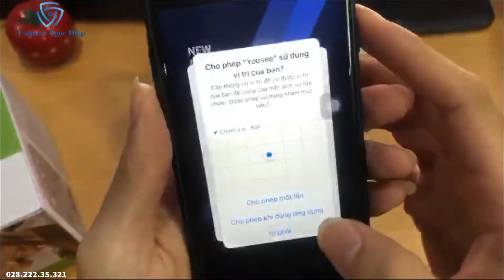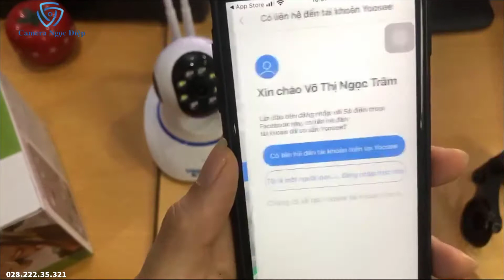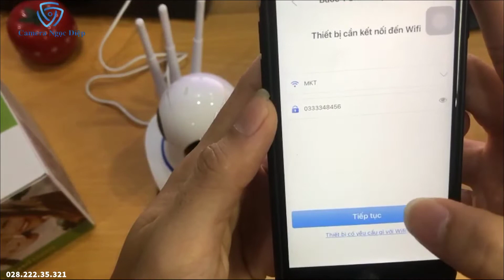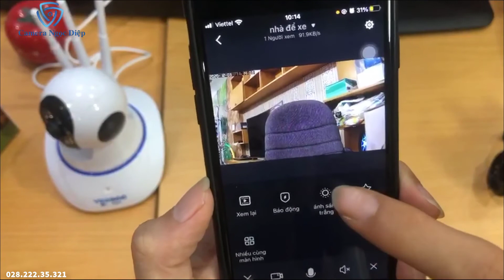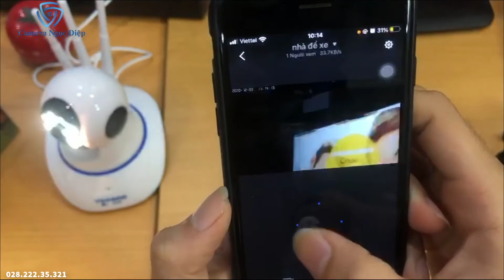VIDEO HƯỚNG DẪN KẾT NỐI CAMERA YOOSEE - BAN ĐÊM CÓ MÀU 8 LED CỰC DỄ TRONG 5PH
Camera Ngọc Diệp chuyên cung cấp camera Chống trộm giá rẻ. Giao hàng toàn quốc, Nhận Hàng kiểm tra hàng mới thanh toán
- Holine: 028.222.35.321